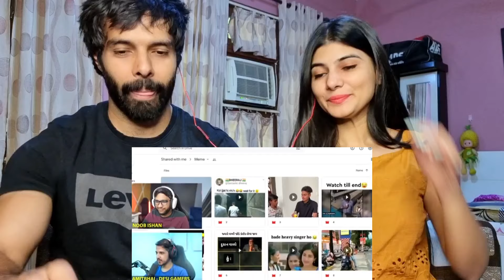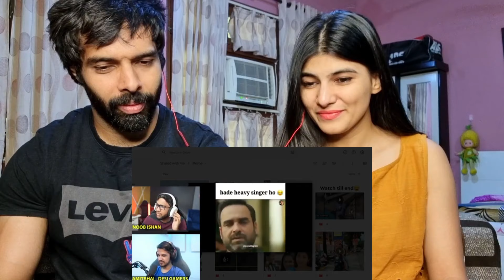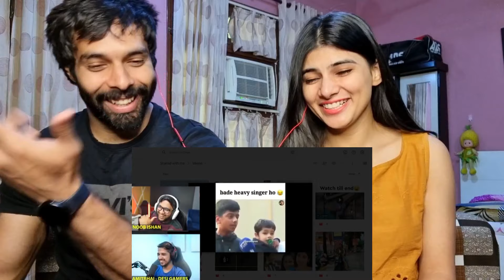OMG REAL BHOOT? (Meme Review) | Total Gaming Reaction Video !! FUNNY memes Ajjubhai !!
Video credits Total Gaming /Ajay verse❤❤

OMG REAL BHOOT? (Meme Review) Try Not To Laugh with Khatarnak Ishan Desi Gamers